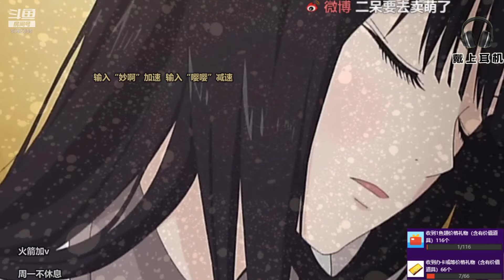二呆酱Nancy Stream 2021-05-09 | #2 (ASMR)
She's finally back! 🦥